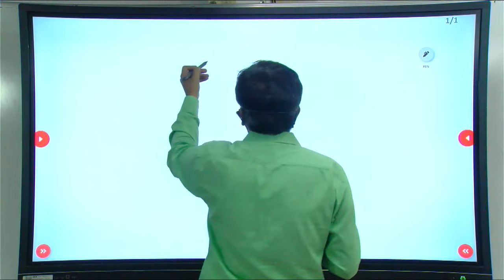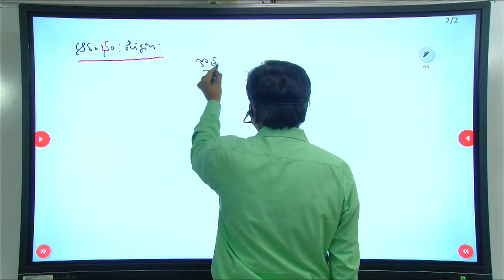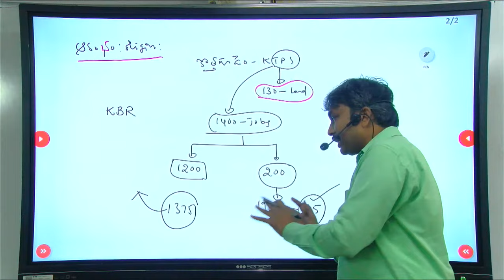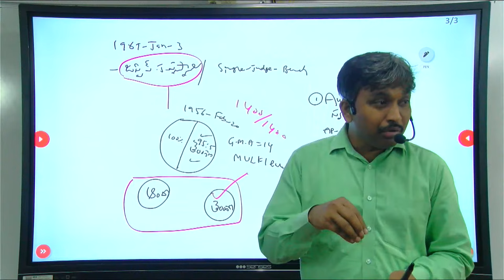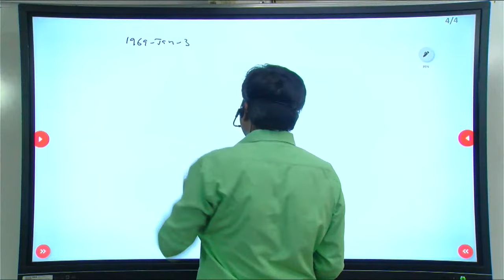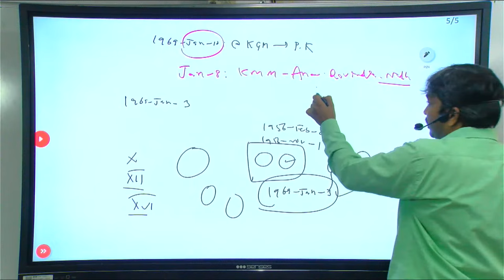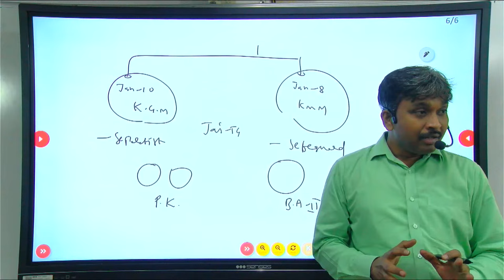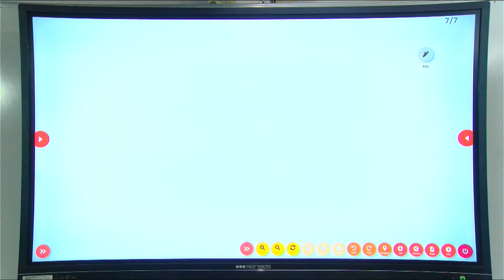Jai Telangana Movement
Best Academy in the Telangana State
Group-01 Super60 Batch
Online Fee : Rs 56,000
offer: Rs 36,000
Golconda Academy Address :-Office:Opposite to Sudarshan Theatre,
Beside Ganesh Tample Arch,3rd Floor,RTC ‘X’ Roads,Hyd-20